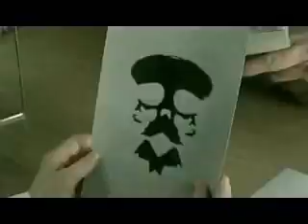KREATOR - Enemy Of God w/lyrics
Shocked Orwellian races
Gather united in grief
Nothing is left from the World they have known
Grotesque indifferent belief
Systems have failed
Rules can't control
Corrupt dictators forever dethroned
Lies of the Priest
Trust of the Blind
Failure of structures manipulate deviant crimes

All nations hail the end of peace
New dawn inception of disease
Age of revenge has now been born
By the mother of all wars

Enemy of God
Purity and innocence is killed
Enemy of God
Peace died long ago when life stood still

Clash of demonic religions
Hatred the human divine
Despotic aggressors in triumph they reign
Fanatics bring mayhem to life
War of all wars
Foreseen before
Freedom's foundations exist no more
A genocide nightmare the darkest of days
Chaos devourers as all hope and pride fades

Total carnage sudden death
Sent from a morbid mind possessed
A godless mekka now awaits, as hellish flames desecrates

Now the fury is unleashed
The hunter has become prey for the beast
Breathing savage distain
Malevolence ingrained
No emotion for humanity
Tragically the palace falls
Burned are the imperators halls
For their decadent facades
All their elitaire
Exhibition of filth to watch for all

For those who die along the way
Timeless glory awaits
Enemy of god

Nothing can divide
Terror is thy name
Last legion alive
Set the World aflame
Enemy of god
Masters you have none
Sweet the victory
When thy kingdom come
Enemy of god
Cast deliverance
Fanatical divide
Slaying innocence
Enemy of god
Answer to no one
Bringing war from heaven
A thousand fires burn